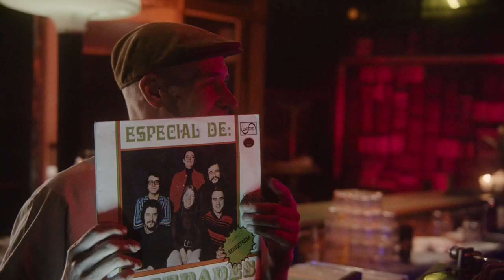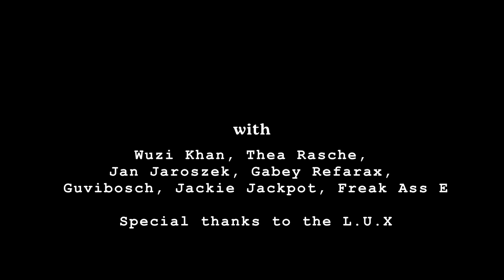X.A.Cute - Zu viel bescheuert (official video)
Directed and edited by Robert Eckstein
Cinematography by Clemens Jurk
Original storyboard & production by Sun Ra Bullock

Kurt: Kuzi Whan
Bartender: Guvibosch
DJ: Jackie Jackpot
Vibraphone player: Freak Ass E
Dancer: Gabey Refarax
Elke: Thea Rasche
Jens: Jan Jaroszek

Thanks to the L.U.X, Zaza, Trickster, Ilia, Los Mocedades